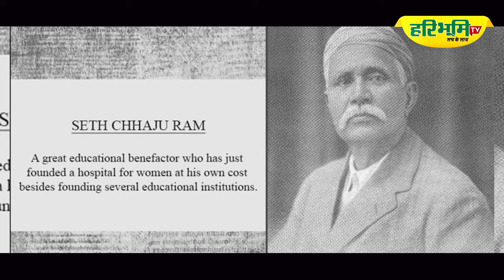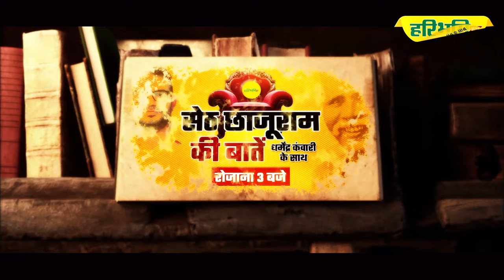Story of Seth Chhajuram Lamba and Sir Chaudhary Chhotu Ram। छाजूराम ना होते तो छोटूराम भी ना होते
Story of Seth Chhajuram Lamba. Seth Chhajuram filled Rabindranath Tagore's bag with notes. Marwadi angry.

Story of Seth Chhajuram Lamba। रविंद्रनाथ टैगोर की झोली नोटों से भर दी सेठ छाजूराम ने। EP 10